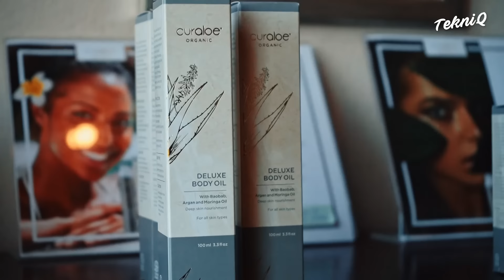How They Produce Tons of Fresh Olive Soap in Traditional Factory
In this episode on Tekniq, we venture into the handmade production of Olive Oil soaps, followed by the machinery involved in processing Aloe Vera. Furthermore, we witness some crazy methods of transporting gigantic wooden logs. Later, we find out how jeans are made.